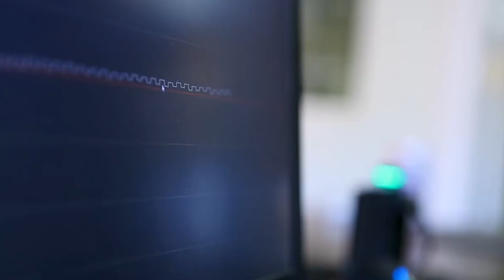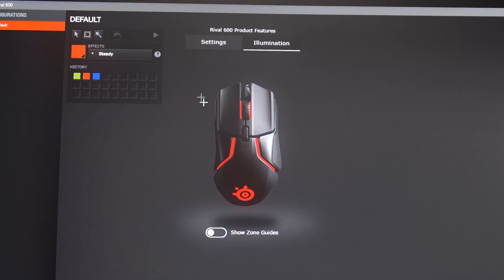Trên tay chuột chơi game Steelseries Rival 600: Chuột tốt nhất 2018??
Nếu các bạn thấy video của bọn mình hay và có ích hãy để ủng hộ Playzone TV nhé!

Trên tay Chuột SteelSeries Rival 600
Chuột SteelSeries Rival 600: KHẢ NĂNG THEO DÕI CHUYỂN ĐỘNG “TRÊN KHÔNG” MỘT CÁCH KHÔNG TƯỞNG ?

Là một chú chuột mới nhất của SteelSeries được nâng cấp đáng kể. Rival 600 hứa hẹn là một sản phẩm cực kì chất lượng với công nghệ mắt đọc nâng cấp giúp game thủ không lo sợ bị di chuyển trỏ chuột mỗi cú nhấc nữa.